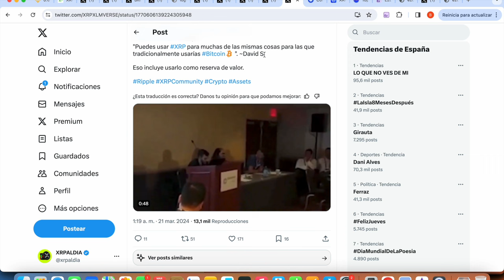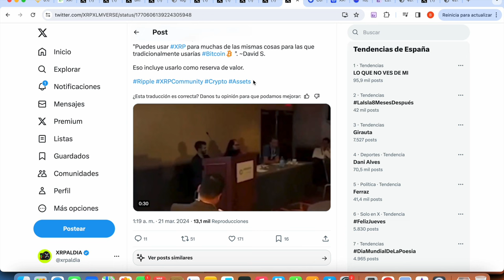DAVID SCHWARTZ TE ADVIERTE DE LO QUE VIENE PARA XRP Y BITCOIN!!!!!